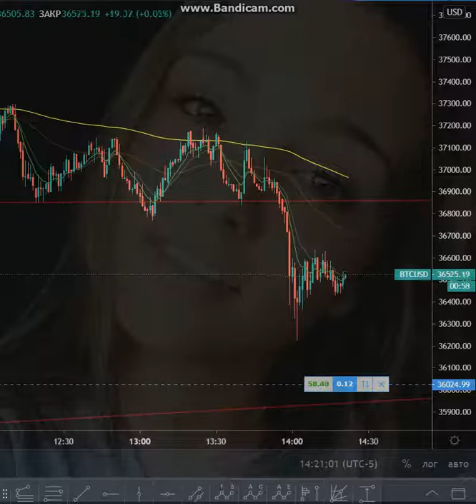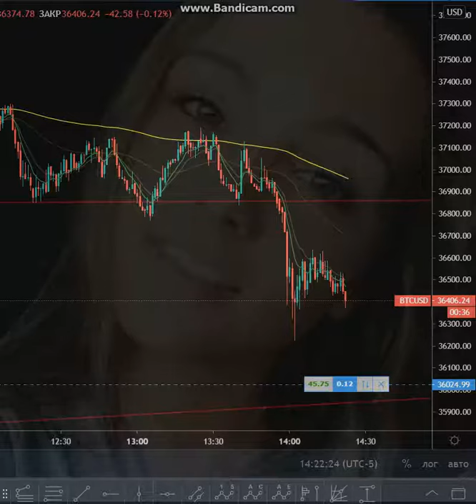Deep Coin #26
Federico Monachesi Tempus Fugit